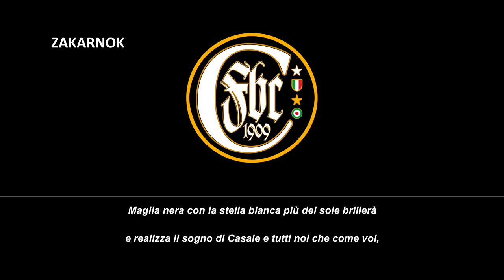Himno del Casale FBC (Inno Casale FBC)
Página oficial del club:
El Football Club Casale Associazione Sportiva Dilettantistica es un club de fútbol italiano de la ciudad de Casale Monferrato (Alessandria), en Piamonte. Fue fundado en 1909 y refundado en dos ocasiones. Actualmente juega en la Serie D, la cuarta liga de fútbol más importante del país y ganó una liga italiana en la temporada 1913/14.

El 17 de diciembre de 1909 fue fundado el Casale Foot Ball Club, siendo presidente Raffaele Jaffe. El 13 de mayo de 1913 se convirtió en el primer equipo italiano en vencer a un equipo profesional de Inglaterra cuando venció al Reading F.C. 2-1. En la temporada 1913/14 gana su primer y único scudetto. No juegan en la Serie A desde 1934.